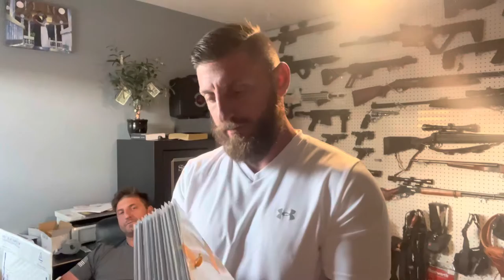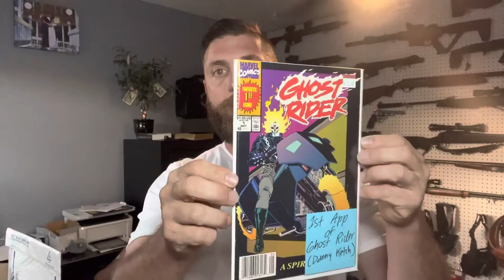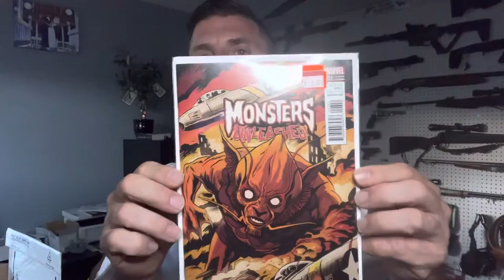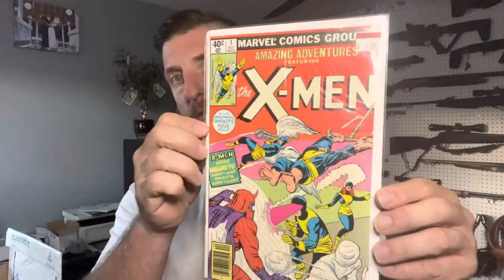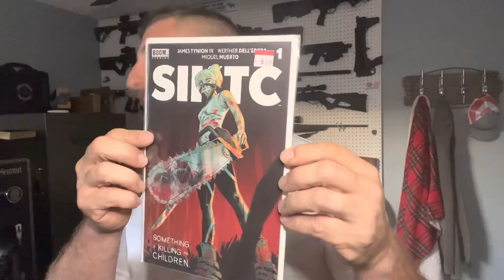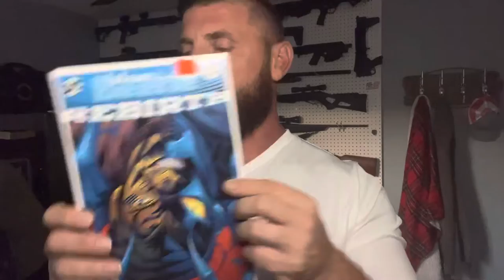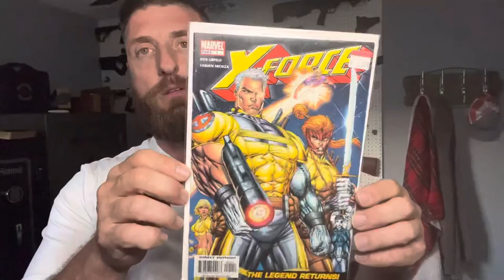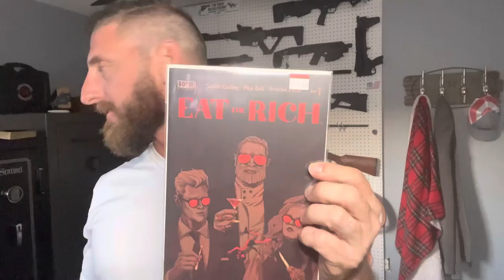Unboxing a 🔥 box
Unboxing a fire 🔥 box of comics from Clobbering Time, great books and great company 😎🤩